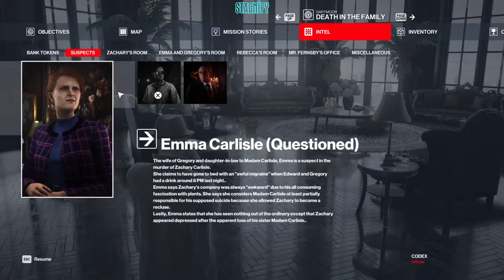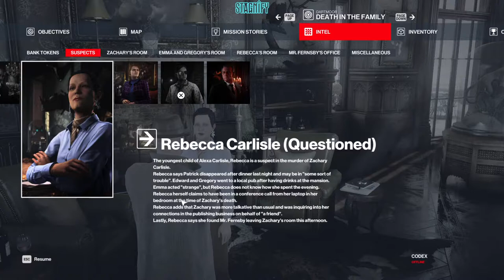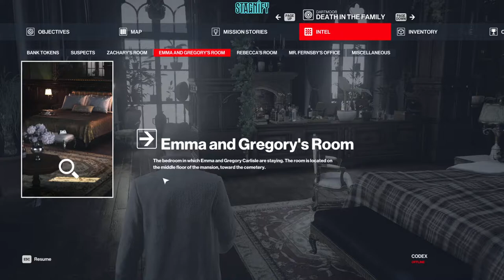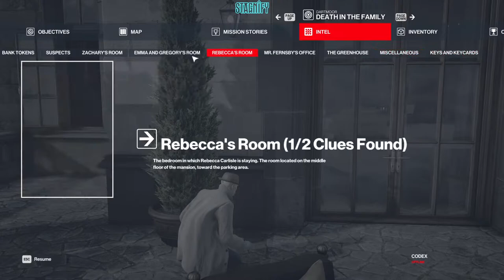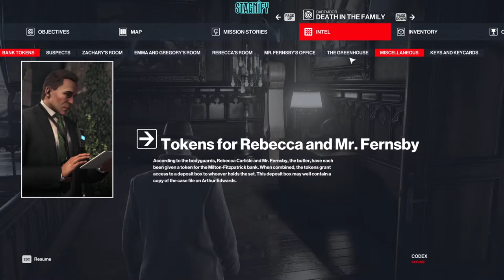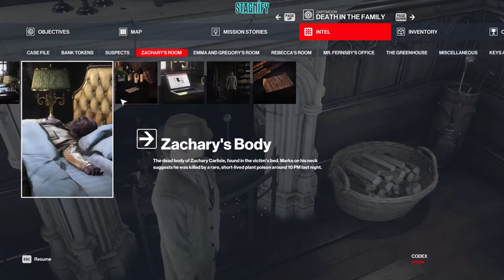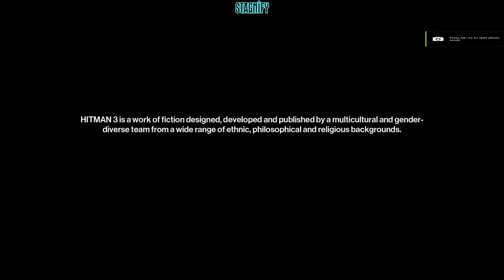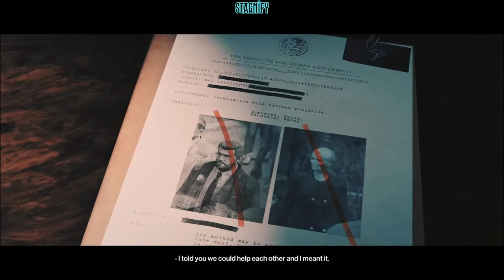· THE HITMAN ·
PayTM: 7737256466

Chat Rules:-
No Racism
No Politics
No Spamming
No promotions
No Rude behaviour & Respect mods
Don't Ask why you got timed out
Respect other Youtubers/Streamers.
Have fun ❤

PC Specifications:-
CPU: AMD Ryzen 5 3400G
GPU: Nvidia GeForce GTX 1060 6GB OC
RAM: 16GB DDR4 (8x2) 2400Mhz
Mic: Maono AU- A04 Condenser Microphone
Headsets: HyperX Cloud Stinger

No Racism
No Politics
No Spamming
No promotions
Respect other Youtubers/Streamers.
Have fun ❤